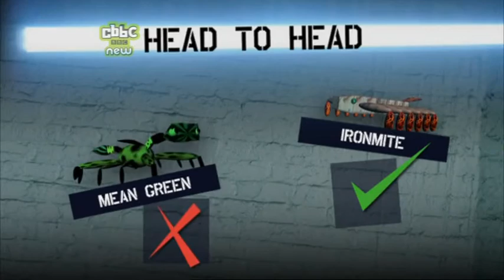Bamzooki Street Rules: episode 13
Virtual monsters and their creators compete in the final, starring Armed Response, Correlatianus, Mean Green and Ironmite, with special guest star Bear Grylls.